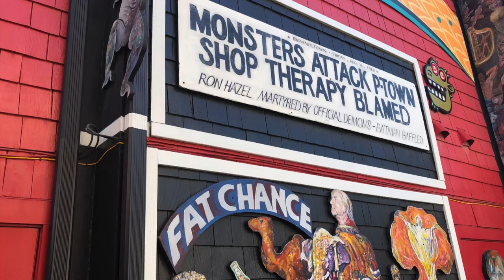Atlantic Oaks in Eastham, MA at Cape Cod (Part 1)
About the episode:
Circumstances presented an opportunity to take our original trip to the Cape (later episode) and add some additional time to the front end of the trip.

This leg of trip covers various stops of the eastern parts of the cape including Provincetown, Chatham, Wellfleet, Eastham, and various stops in between.

Some stops included the Provincetown Causeway, Commercial Street, Nauset Beach and Lighthouse, and Highland Light.  Included various sites and travels covered along the way during the one week stay.
For the overnights, we stayed at Atlantic Oaks in Eastham, MA

Episode: 20.3

Adventure Dates: June 13 -  19, 2020

Part 2
Lettuce Be Happy - Avocado Junkie
Distant Shore - Tide Electric
Summertime Bike Rides - Joshua Spacht
A New Horizon - Cloud Wave
Good Weather - SOLO
In Hiding - Pete Stewart

About Us:

OUR videos were originally intended to be a modern day photo album. We captured still photography. The videos were edited with what we had and used YouTube as a public storage location. In some videos, we tell a silent story with little to no dialogue while in others, we have lots to say.  Some may appear to be boring, but to us it was a story and one we decided to share anyway.

We finally took the leap and started our adventure. We hit campgrounds, state parks, and any corner we can find in our Northstar Liberty SS truck camper and just take it all in when we can.  And that is what you’ll see in our videos. If you’re looking to start your adventure, research... but not too long.